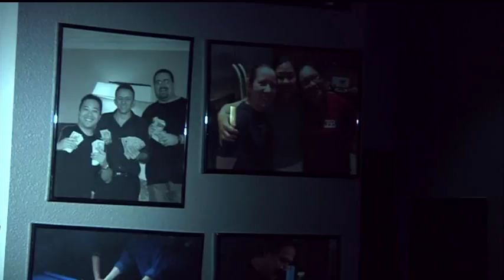TAR Podcast #32 with Shane Van Boening and Darren Appleton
Shane and Darren take questions from AZ Billiards forum members the night before TAR 30. Watch it live Friday January 18-20, 2013 on theactionreport.com